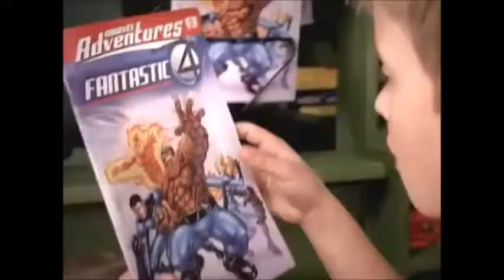Comercial 2005: Los 4 Fantásticos (Figuras De Acción) [ES]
Comercial que presenta la Línea de Figuras de Acción de la Película "Los 4 Fantásticos" del Año 2005.